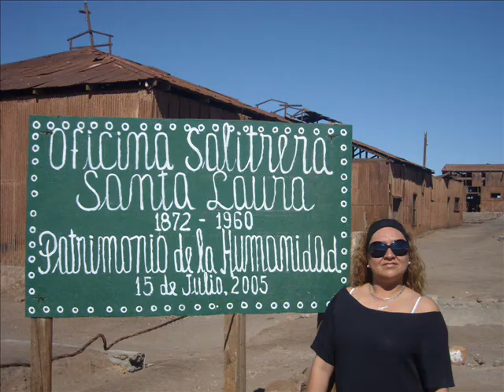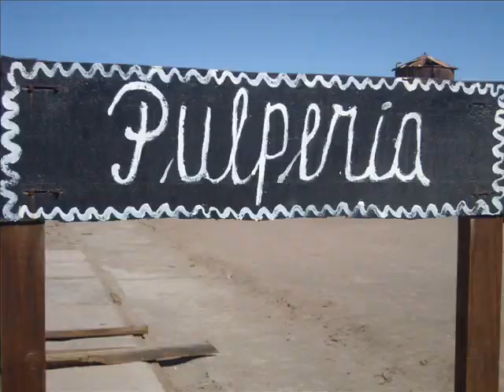SALITRERA SANTA LAURA , IQUIQUE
Ésta fue construida en 1872, por por Guillermo Wendell a principios de 1870 en Pampa Nebraska (Cantón Pozo Almonte). La oficina paralizó para la Gran Depresión y funcionó sólo hasta 1960, siendo adquirida por la Compañía Salitrera de Tarapacá y Antofagasta, compartiendo el destino de Humberstone.